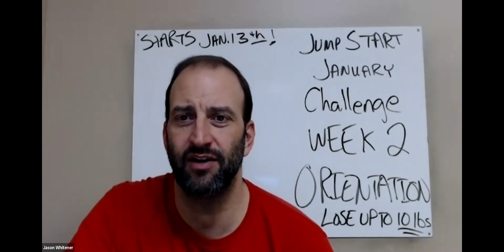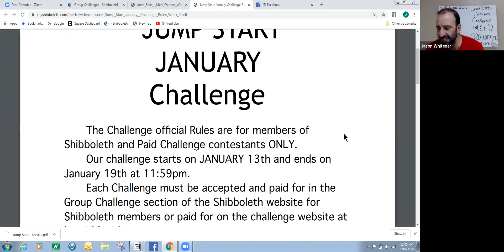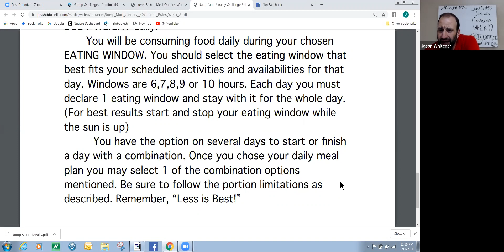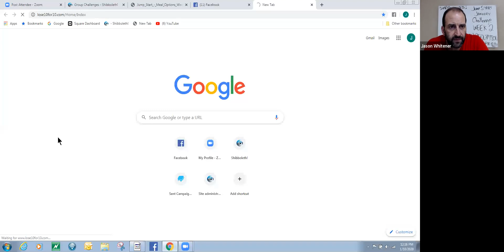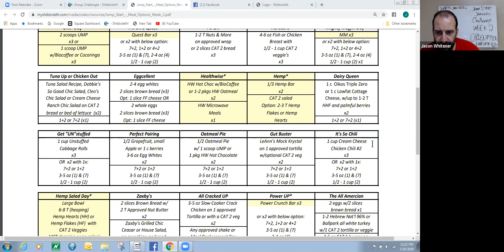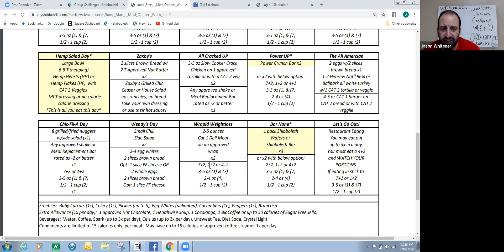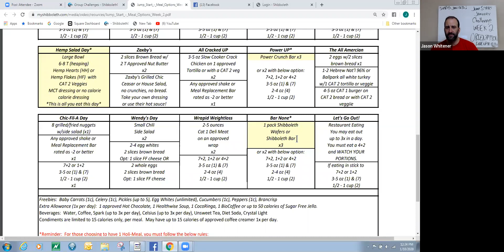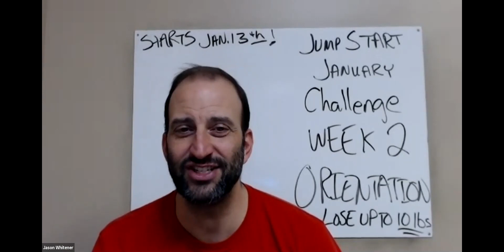JUMP START January Challenge Orientation: Week 2 1.10.2020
Join Shibboleth for less here: jasonshibboleth.com